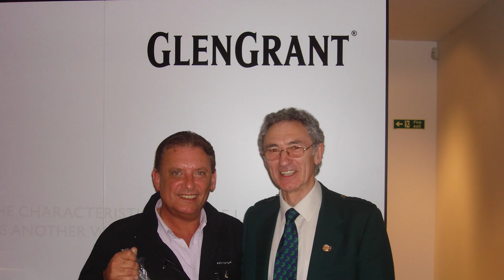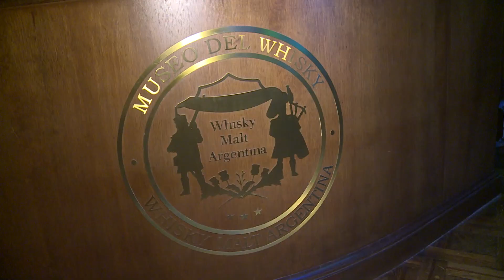GUSTAVO DOMINGUEZ SOBRE LOS 4 AÑOS DEL MUSEO DEL WHISKY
Gustavo Dominguez - Campari Group
Entrevista realizada en los festejos por el 4to aniversario del Museo del Whisky y 25 años de Miguel Reigosa en la industria del whisky.